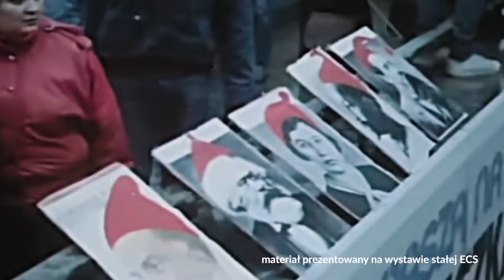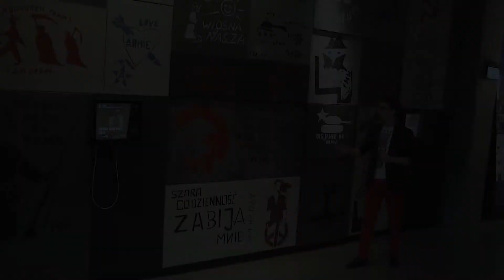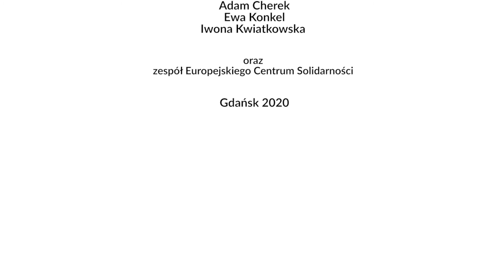ecsonline wystawa stała | #6 | Lenin z irokezem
Kto uczesał Lenina w irokeza? Zapraszamy na premierę szóstego odcinka ecsonline wystawa stała. Opowiadamy o subkulturach lat 80., formach buntu młodych i sztuce niezależnej. W roli kuratora – Adam Czubaszek z Działu Archiwum i Organizacji Wystaw ECS. Posłuchajcie ten niezwykłej historii prosto z sali D wystawy stałej ECS